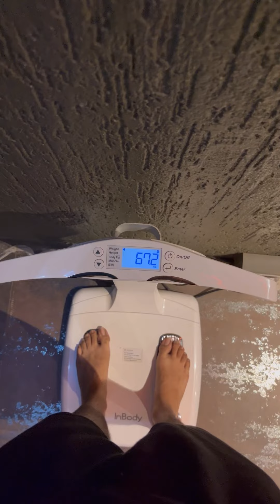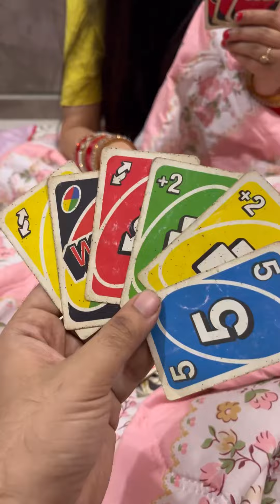Day2/30. 30 days brahma mahurat challenge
🌅 Welcome to the 30 Days Brahma Mahurat Challenge! 🌄

Are you ready to transform your mornings and elevate your entire day? Join me in this empowering journey where we dive into the divine hours of Brahma Mahurat – the auspicious period before sunrise.

Challenge Rules:

⏰ Early Awakening: Rise between 3:30 AM to 4:00 AM every day.

🧘‍♂️ Mind and Body Workout: Engage in both mental and physical exercises to kickstart your day with vitality.

📖 Spiritual Upliftment: Chant the powerful Krishna mantra to infuse positivity and read the Hanuman Chalisa for spiritual strength.

📚 Bookish Wisdom: Dedicate time to reading a book of your choice, broadening your mind and expanding your knowledge.

Embrace this challenge to foster discipline, inner peace, and holistic well-being. Let's embark on this incredible journey together! 💪🕉️ BrahmaMahuratChallenge SpiritualJourney MindBodySoulWelcome to the 30 Days Brahma Mahurat Challenge! 🌄

Embrace this challenge to foster discipline, inner peace, and holistic well-being. Let's embark on this incredible journey together! 💪🕉️